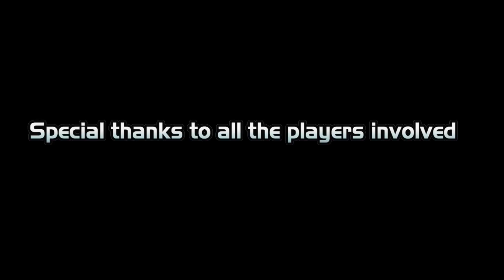Banshee screams of the week (episode 8)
By popular demand and many requests, this episode features a XXL Quotes of the week by fan favorite Grumpamen !